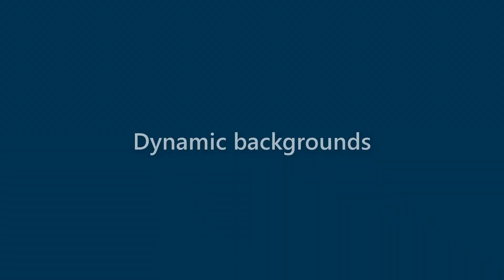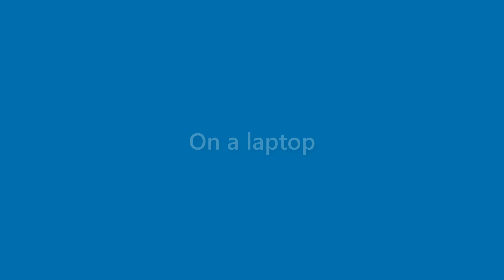Genevieve Levy - appearance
Name Look - Genevieve Levy - appearance. In this video we present "Genevieve Levy" name look and feel in various scenarios.
This video will cover:
How does "Genevieve Levy" look as a personal letterhead?
How does "Genevieve Levy" look on a business card?
How does "Genevieve Levy" look on a computer/laptop screen?
How does "Genevieve Levy" look with different background colors?
How does "Genevieve Levy" look with various fonts?